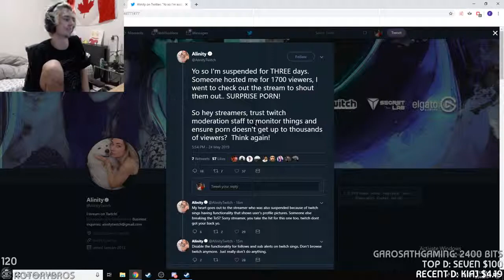IRL - xqcow - xQc claims Alinity is always the victim